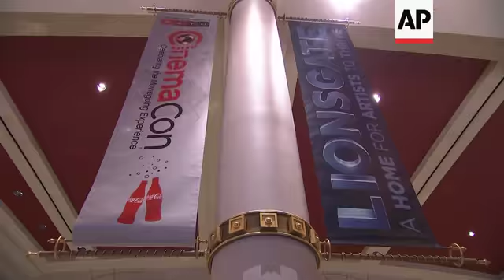Jamie Lee Curtis pushes for apology from Joe Biden over Anita Hill while promoting 'Knives Out' at C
(5 Apr 2019) JAMIE LEE CURTIS IS PUSHING FOR JOE BIDEN APOLOGY
Jamie Lee Curtis is pushing for an apology from Joe Biden over his treatment of Anita Hill during the Clarence Thomas confirmation hearings in 1991.
The politically active actress was at CinemaCon in Las Vegas on Thursday (4 APRIL) promoting her murder mystery "Knives Out."
"Obviously it's a difficult time. I think what has dogged him particularly is Anita Hill. And I know her. And there is a point where if he doesn't pick up the phone and call her and say this is been way too long, but I need to give you directly – because he's given it publicly – and I just think he needs needs to give it directly to her and let her have the opportunity to receive that," Curtis said.
Curtis, 60, had less to say about the recent controversies surrounding the former vice president, who has been accused of inappropriate touching by a number of women.
"That's just – personal space is – it's a shame because he's a good man and I think he would make a good candidate, but the Anita Hill thing: problem for me," said Curtis, who added that she was currently "window shopping" among the various Democratic presidential candidates.
Curtis embraced comparisons of "Knives Out" to an Agatha Christie mystery novel.
"I have the problem with murder mysteries is I go to the end of the book. I'm just not – I'm not patient. I want to know. This is very much in that ilk, but it's a new idea, it's a new take on it. It's very fresh, very funny trope -- take on an old trope. So the old idea of the murder mystery and then you mix it with a modern filmmaker and so that's what you have. Great cast, super funny, weird, dark, biting, good," she said.
The Rian Johnson-directed film also stars Daniel Craig, Chris Evans, Lakeith Stanfield, Michael Shannon, Toni Collette and Ana de Armas. It's due out later this year.